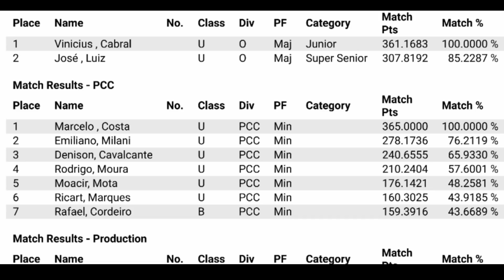Torneio de CTT IPSC MANAUS CATE.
DEUS ABENÇOE A TODOS DE SEUS FAMILIARES AMIGOS E TODOS OS INSCRITOS

CURSO DE IAT e APH e ARMEIRO?ANO QUE VEM LONDRINA PARANÁ.

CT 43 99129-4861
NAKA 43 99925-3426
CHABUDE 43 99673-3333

COMPRA da PISTOLA TANFOGLIO FULL
PRO HUNTERS - Full Size .380

COMPRA da TANFOGLIO FORCE FT9 CARRY( SOMENTE PRE VENDA)

(Válido somente para Rifles e Pistolas de Airsoft).

- Link do Site Pro Hunters Airsoft

PARA QUEM QUISER AJUDAR O CANAL INSTRUTOR TAKUYA TAKANO PARA CONTINUAR VÍDEOS DE TIRO BOB EDC BALÍSTICA ETC.

MUUITOO OBRIGADO PESSOAL